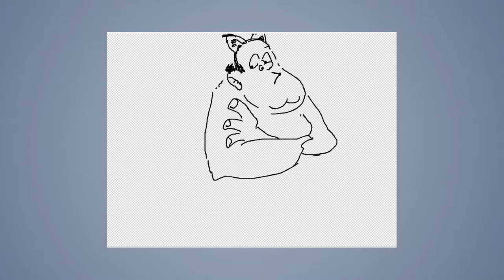Speed draw #97: Cat costume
JAB-2014